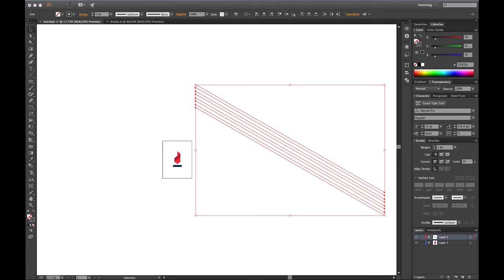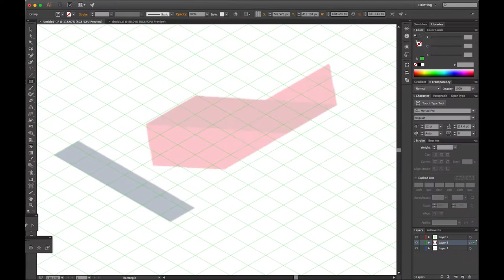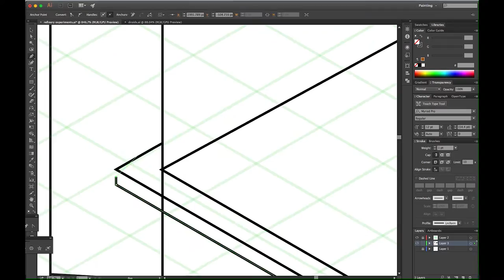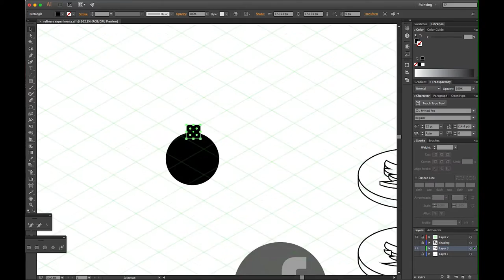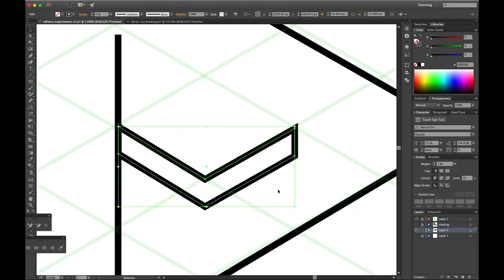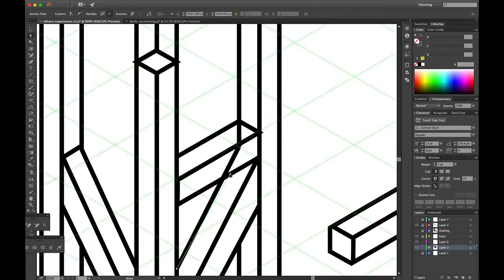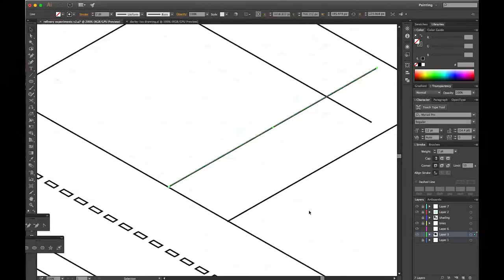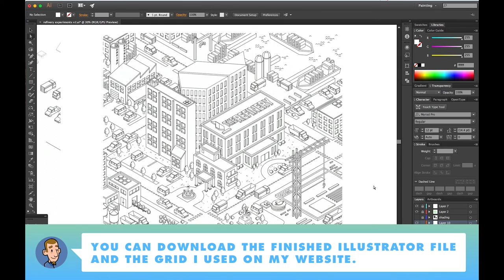SpeedDraw: Laser Engraving on Wood with commentary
I posted this speed raw last week but I wanted to take some time and do a commentary version to talk about how I made the art working in Adobe Illustrator. The final art was printed on Birch Plywood and is 12" x 12" and was engraved on an Epilog Mini 24”x12” 40-watt Laser Engraver.

You can download the Illustrator file and isometric grid on my